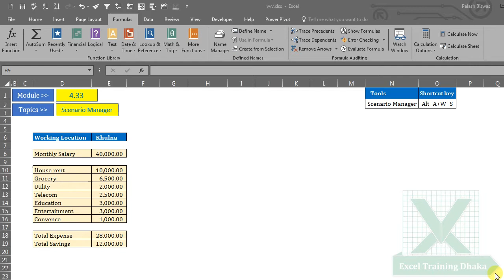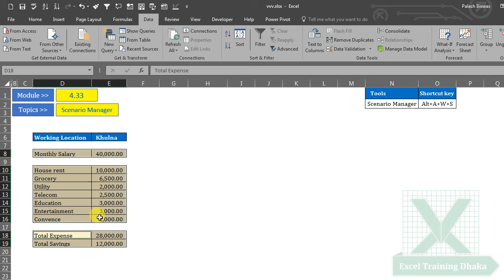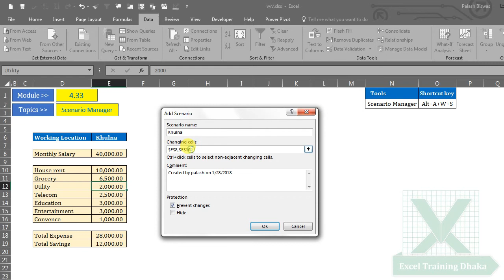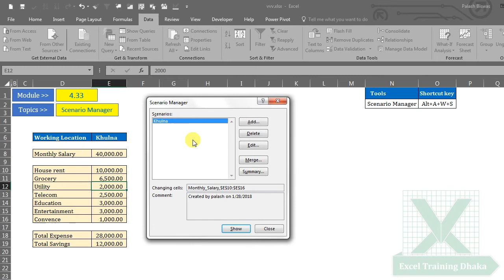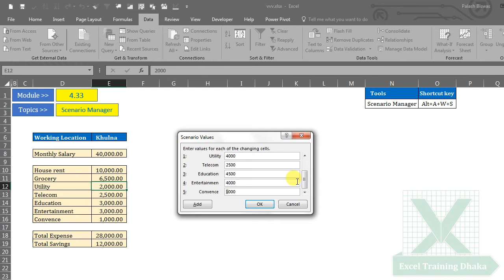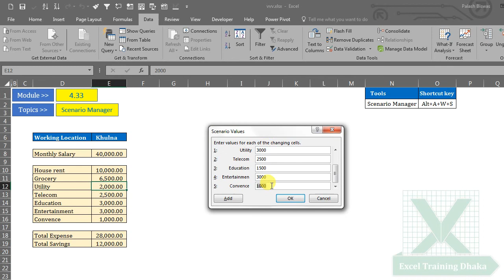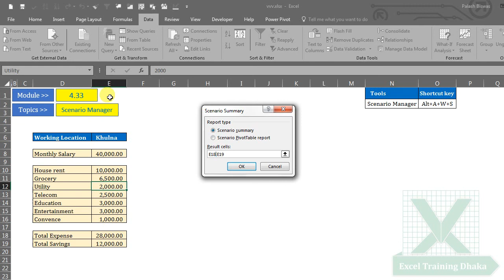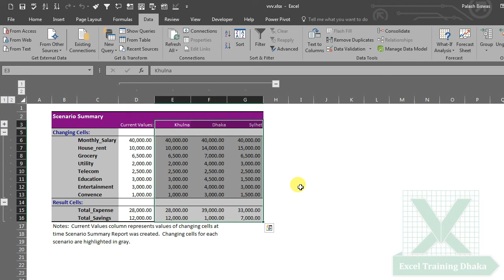Power bi bangle: Excel Scenario Manager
Power bi bangle: Excel Scenario Manager. Here I discuss about Excel Scenario Manager of forecast group under Data tab. Excel Scenario Manager. You can also visit our Excel channel
 , Power bi tutorial in bangla